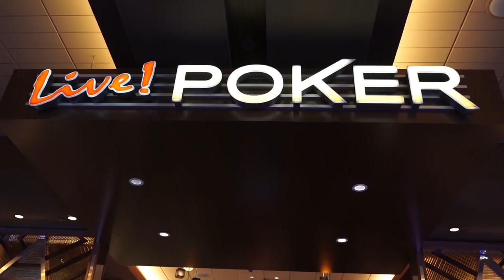Welcome to Season 5 WPTDeepStacks Maryland